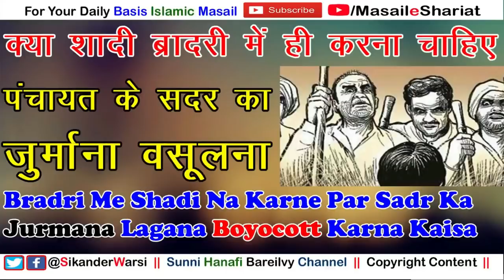Zat Bradari Me Hi Shadi Karna Kaisa | Mali Jurmana Lena Kaisa | Panchayat Ka Boycott Karna Kaisa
(NEWS & Update) 📰 📅⏰
Aane Wali Videos & Live Timing Dekhen

cast system in islam
marriage in cast in islam
apni zat me shadi karna
apni cast me hi shadi karna
sikander warsi about cast marriage
kya apni bradri me hi shadi karna chahiye
boycott karna kaisa
bewajah hukka pani band karna
bradri se dua salam band karwa dena
kisi ka be wajah dua salam band karwana
sadar ka boycott ka hukum dena
3 din se zyada kisi se dua salam band karna
rishta torna haram hai
rista jorna wajib hai
bradri me hi shadi zaruri nahi hai
माली जुरमाना लेना हराम है
किसी से जुर्माना  वसूलना जाइज़ नहीं है
शादी रिश्तेदारी से बहार करना चाहिए
शादी ब्रद्री में ही करना ज़रूरी नहीं है
सदर का किसी से दुआ सलाम बंद करवा देना जाइज़ नहीं है
पंचायत का बायकाट करना जाइज़ नहीं
औलाद का निकाह करने के लिए बाप आज़ाद है
निकाह बरादरी से बाहर करना भी जाइज़ है